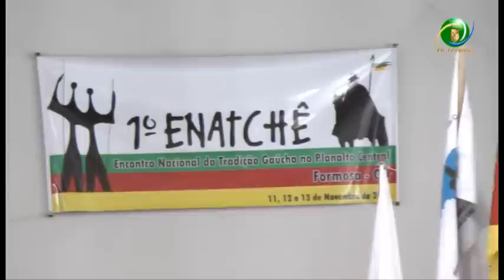1º Enatchê» Abertura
1º Enatchê» Abertura